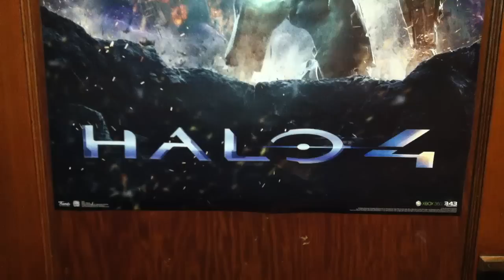FREE 48 CAPS FOR HALO 4 (CLOSED)